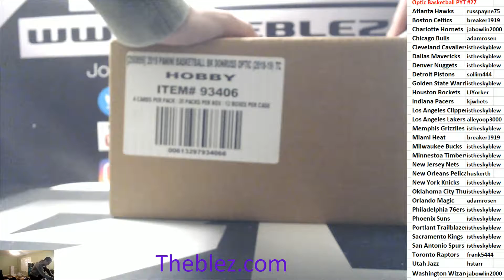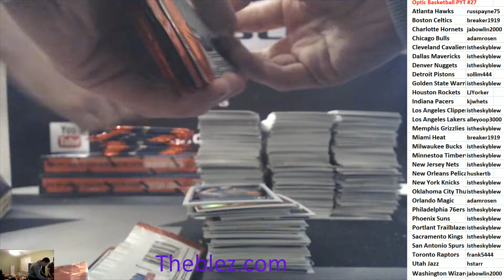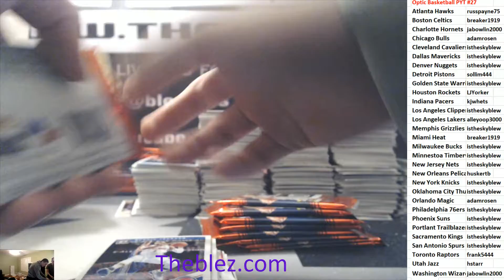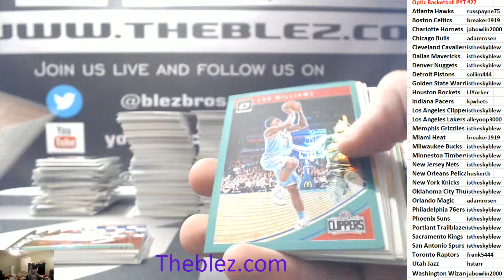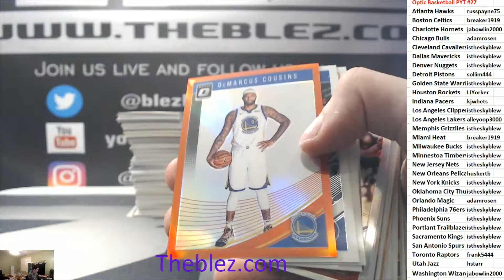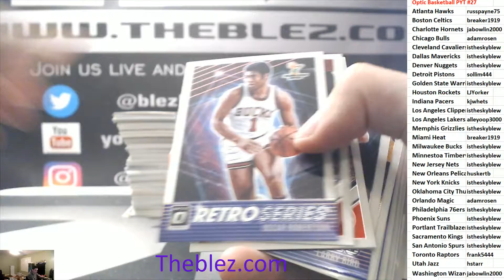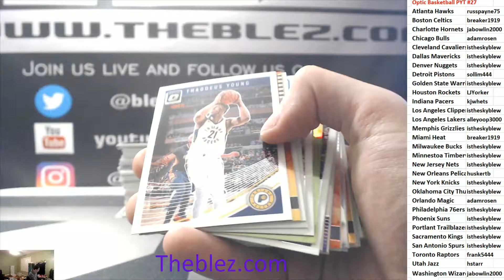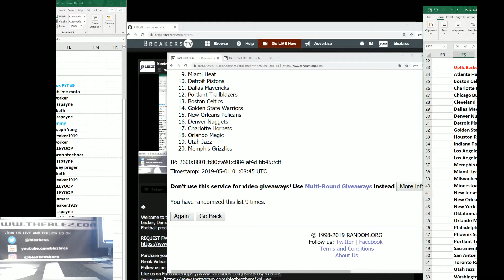2018-19 Panini Optic Basketball PYT #27